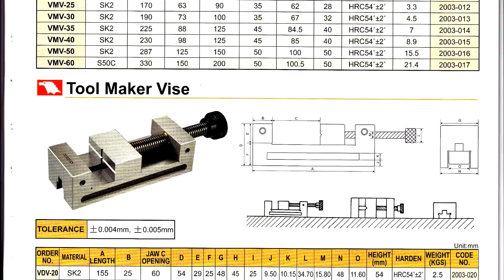Ê TÔ KẸP CHI TIẾT NHỎ - MR XUÂN 0904 6 5678 6 TOOL MAKER VISE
Chúng tôi chuyên cung cấp các phụ tùng, phụ kiện, vật tư cho máy mài mài và các máy cơ khí trong sản xuất công nghiệp.
- Ê tô gá kẹp chi tiết nhỏ, ê tô cơ khí, ê tô kẹp điều chỉnh bằng tay, dụng cụ gá kẹp chi tiết, ê tô thường, ê tô kẹp máy mài, tool maker vise, ê tô kẹp chính xác cao, vise for griding, vise for milling, ê tô cho máy phay, ê tô Đài Loan, ê tô hãng Vertex, ê tô giữ chi tiết, đồ gá kẹp chặt chi tiết

1. Thiết bị đo
2. Phụ tùng máy
3. Vật tư phụ kiện và tiêu hao
4. Dụng cụ cầm tay
5. Trang bị cho nhà xưởng cơ khí
6. Máy công cụ